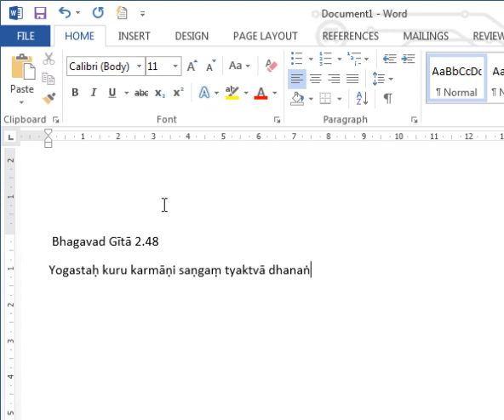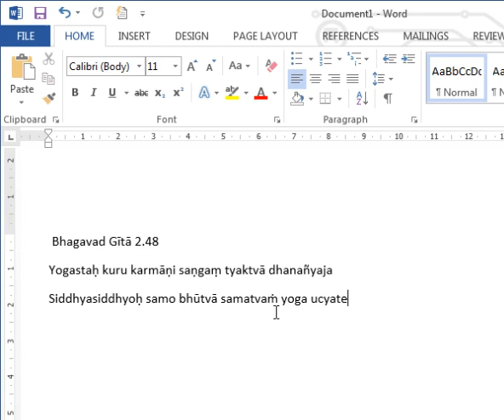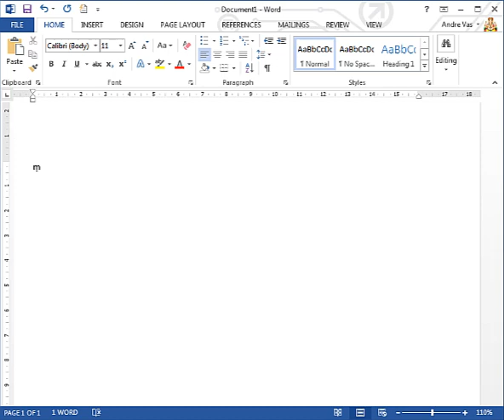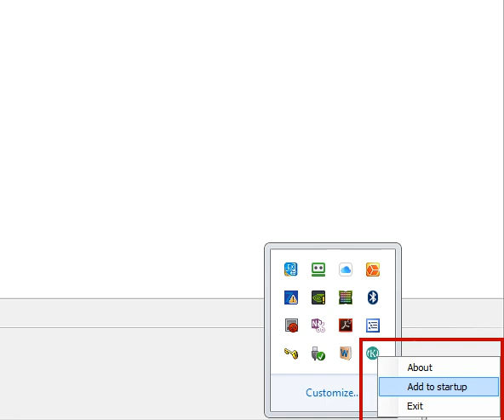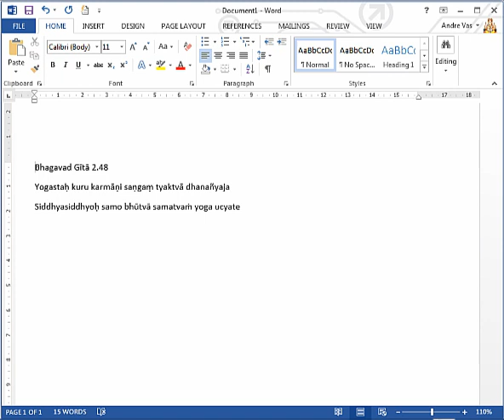Keyswap - IAST Diacritics Windows Software (for Sanskrit Scholars needing ISO 15919)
This Windows application adds diacritics to letters by pressing "=" after them. Meaning language scholars can easily convert देवनागरी to IAST equivalent. EG: saṃsāra, jñānaṃ, etc. Keyswap is downloadable